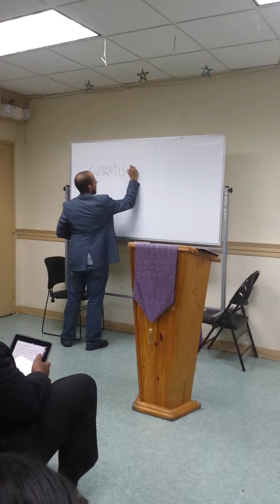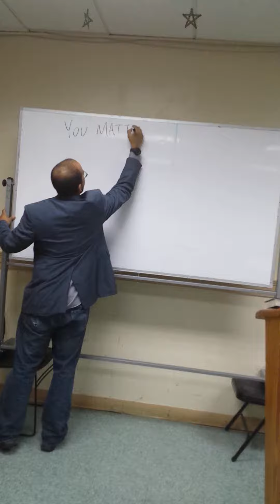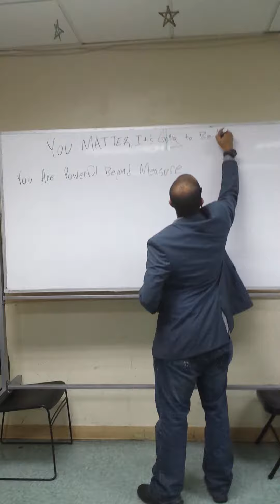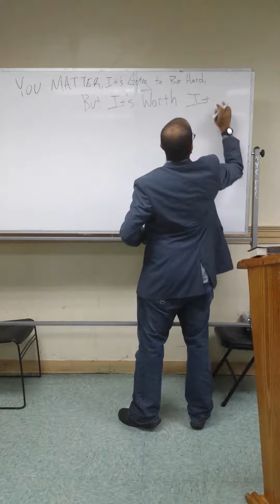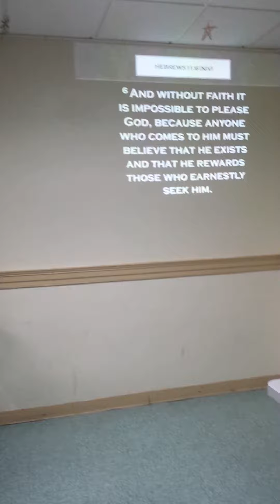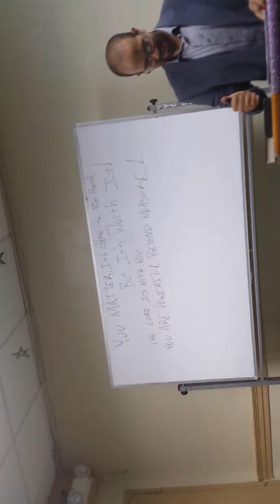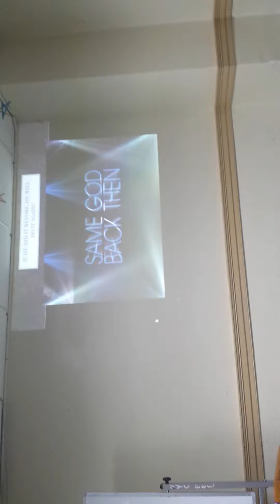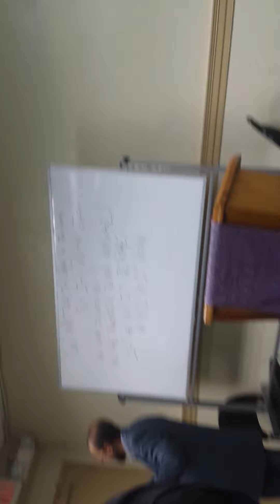You Matter, It will be Hard, But it's Worth it...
You are Powerful beyond measure. It will be tough but you are Tougher. You are meant for more and that's why it's worth it... Be Empowered.
(This took place at Temple Gates Ministries on Sun 10 Oct. 2013)